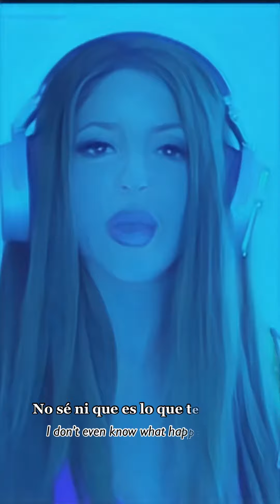Nuevo himno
QUEVEDO || BZRP Music Sessions #52

Perdón, ya cogí otro avión, aquí no vuelvo

Sorry baby, hace rato que yo debí botar ese gato
Una loba como yo no está pa' novatos
Una loba como yo no está pa' tipos como tú

Con una igualita que tú

Esto es pa' que te mortifiques
Mastiques y tragues, tragues y mastiques
Yo contigo ya no regreso, ni aunque me llores, ni me supliques
Yo solo hago música, perdón que te sal-pique

Clara-mente, no es como suena
Tiene nombre de persona buena
Clara-mente, es igualita que tú

Por acá no vuelvas, hazme caso
Cero rencor bebé, yo te deseo que:

No sé ni que es lo que te pasó
Estás tan raro que ni te distingo
Yo valgo por dos de 22
Cambiaste un Ferrrari por un Twingo
Cambiaste un Rolex por un Casio
Vas acelerado, dale despacio
Mucho gimnasio

Yo te desocupo mañana y si quieres traértela a ella
Que venga también

Y una loba como yo no está pa' tipos como tú